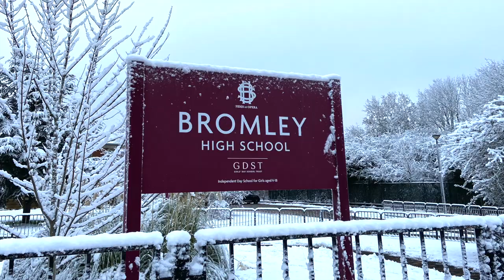Bromley High School Love Actually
Bromley High School pupils channeling their inner Hugh Grant on the last day of term! Look out for a cameo from our Headmistress, Mrs Codling.